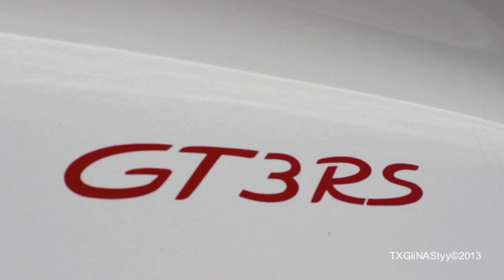Porsche 997.2 GT3 RS - In Detail, Startup, and Idle Sound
Before everyone left the meet, due to police kicking them out, I was able to do a brief video of this perfect example of the Porsche 997 MKII GT3RS. You will see many clips around the car and you will hear as the owner starts-up the car's 3.8L flat-six engine (produces 450hp) and then drives away.